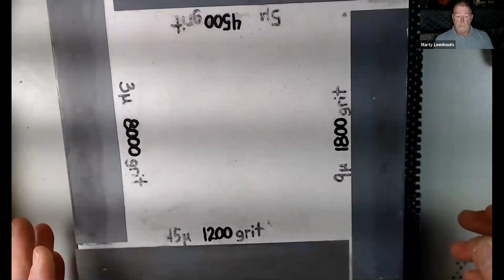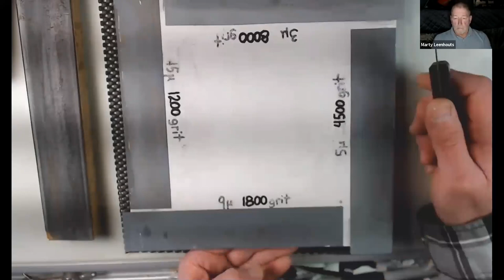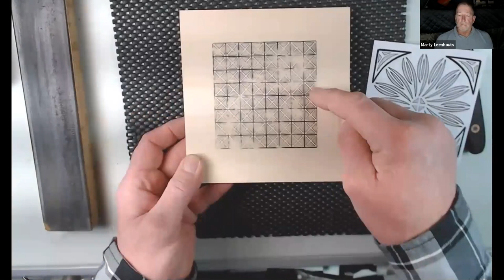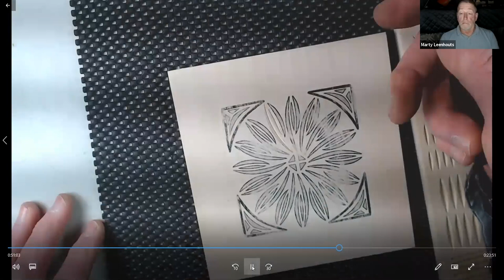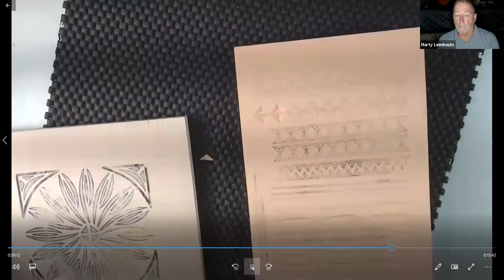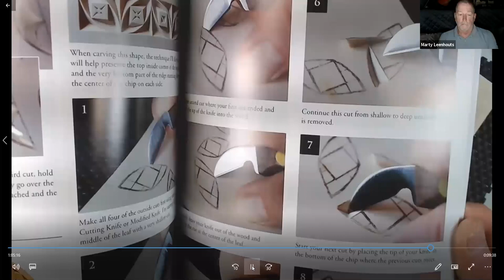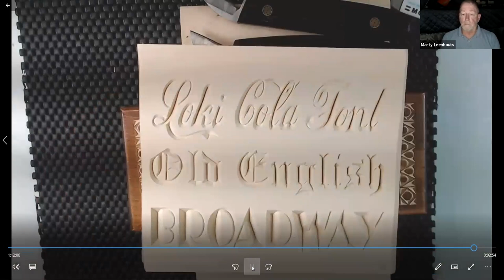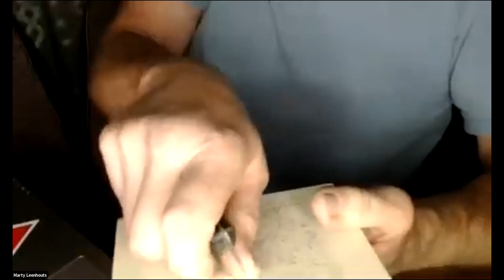Marty Leenhouts on Chip Carving GMT20201014 020119 Carving Sp 1920x1030